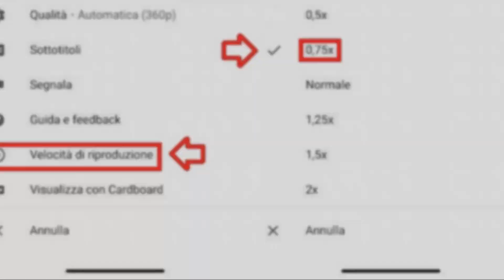Twilight Back Zone in Black (guitar playthrough)